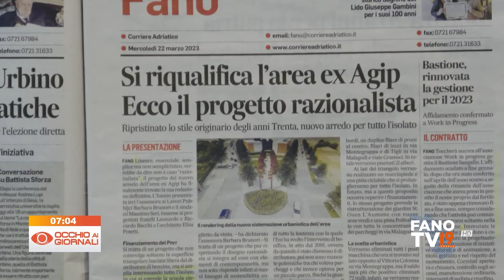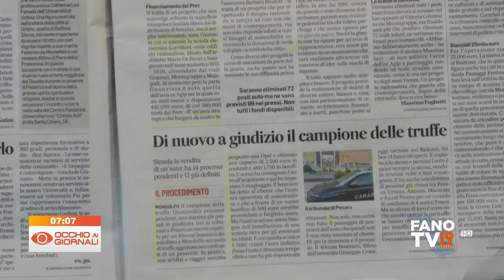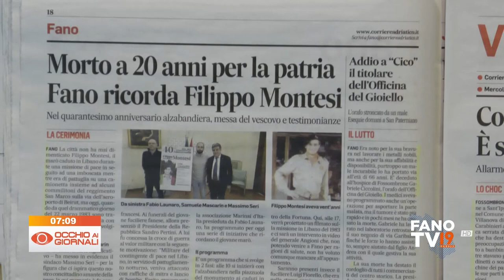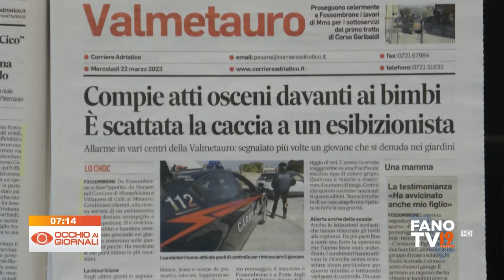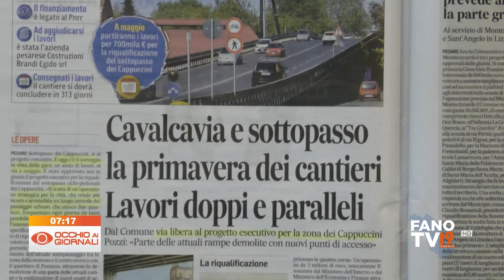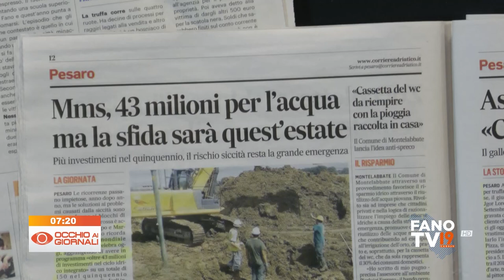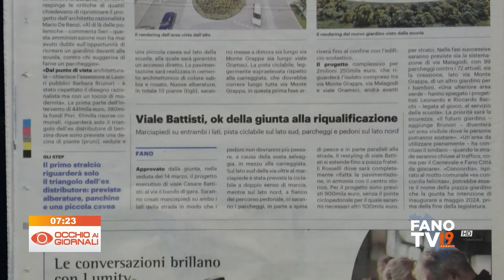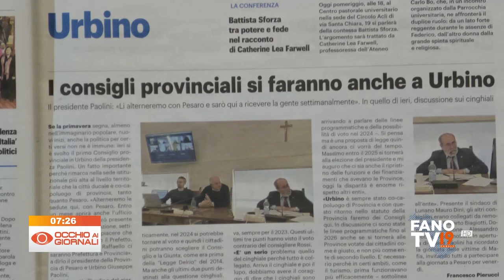Occhio ai Giornali 22 marzo 2023